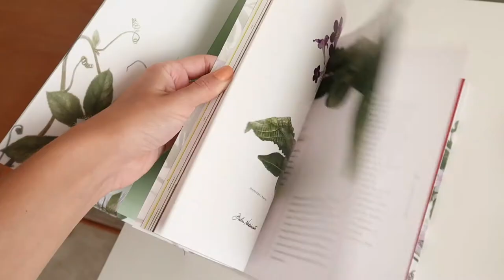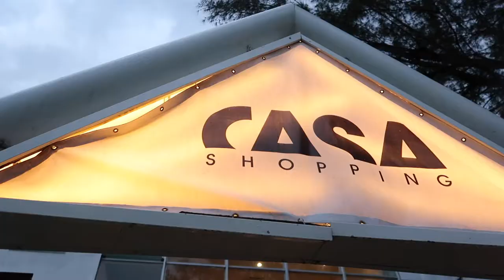UPDATE DA SALA + A SAGA DO SOFÁ | Diário da Mudança #2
Finalmente, meu sofá chegou! Nesse vídeo eu faço um update sobre a sala para vocês e conto tudo sobre a chegada do sofá novo. Espero mostrar muitos diários de mudança ainda por aqui. Me contem nos comentários se vocês estão curtindo! :)

Como prometido, aqui estão as informações sobre o sofá:

Loja: Abracasa
Modelo: Flip
Cor: Marfim (Rústico)
Tamanho: 2,10m
Prazo: 37 dias
Preço: R$2.338,88 com entrega

CRÉDITOS

Beijocas,
MANDZY.